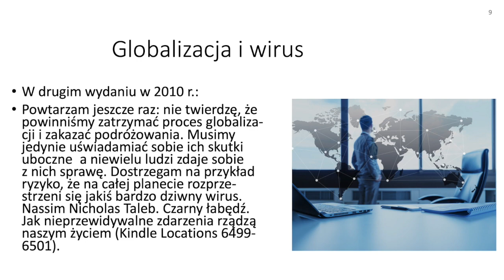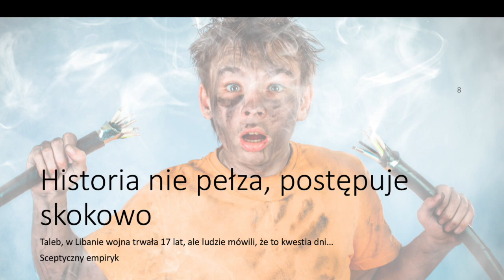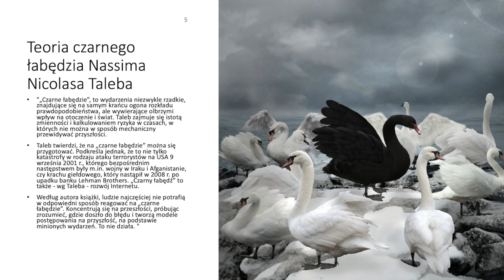Zaraźliwy dyskurs o złożoności świata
Krótkie spotkanie prowadzone przez prof. Jarosława Płuciennika z prof. prof. Moniką Kosterą (Uniwersytet Jagielloński) i Pawłem Łukowem (Uniwersytet Warszawski) na temat aktualności przewidywań pandemicznych Nassima Nicolasa Taleba, autora "Czarnego łabędzia" 2007/2010.